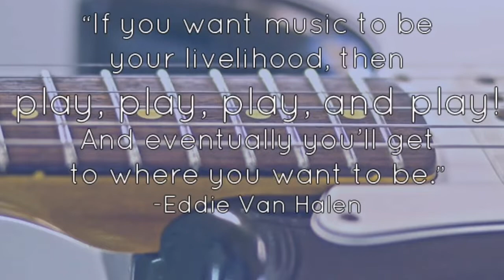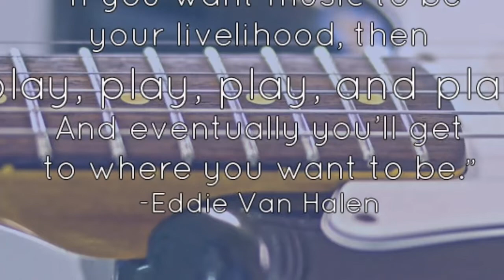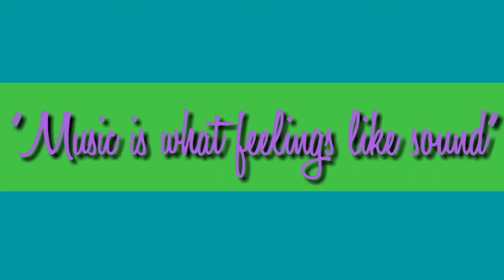Guitar Rhythm three lesson (in Garo)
Ia video ge gittam guitar Rhythm lesson ko skianiko dakanggen.

Maikoba singna nanganirang dongode comments ka'atpabo.

Changgipino gital video-ko niksona man'a gita Angni

Alarm bellko click ka'bo .

Sakantikon mittelbea .

.©. A'CHIK GUITAR TUTORIAL